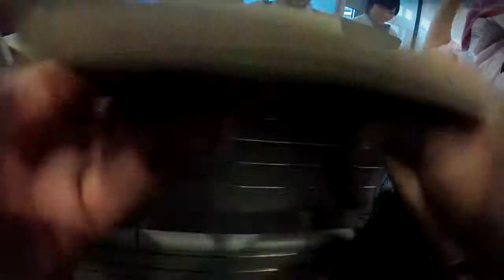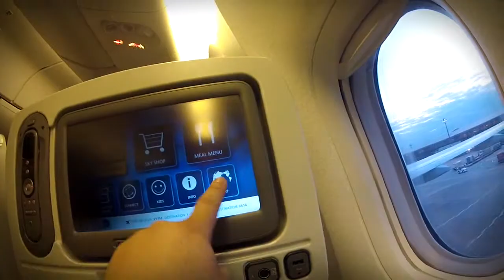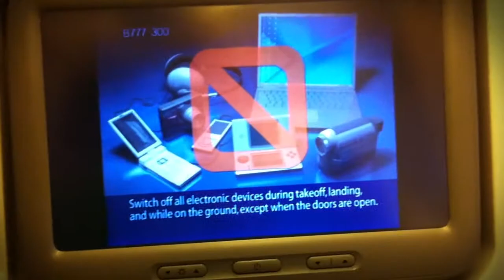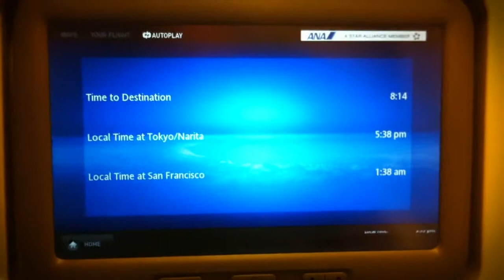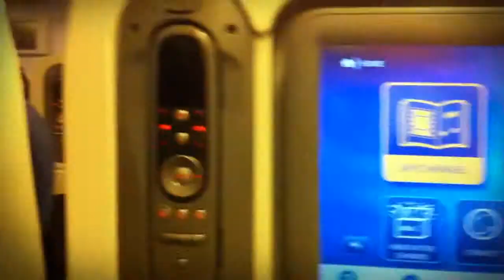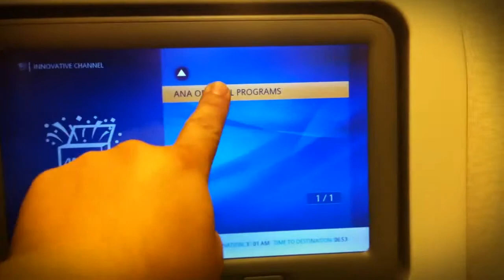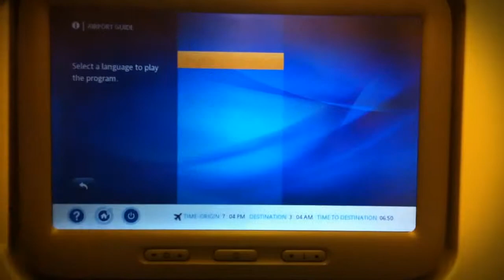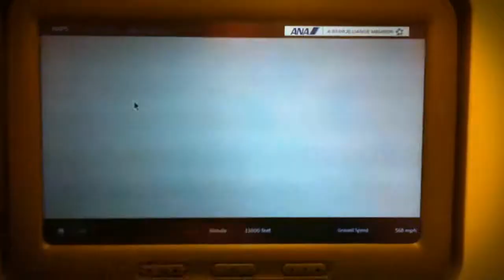TTT Trip 2013 - Día 14 (Viaje en el Narita Express), JAPÓN 🇯🇵 - TipsandTravel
En este video podrás ver como es el trayecto del Narita Express desde Shinjuku al aeropuerto, el vuelo y trayecto de Japón a México.